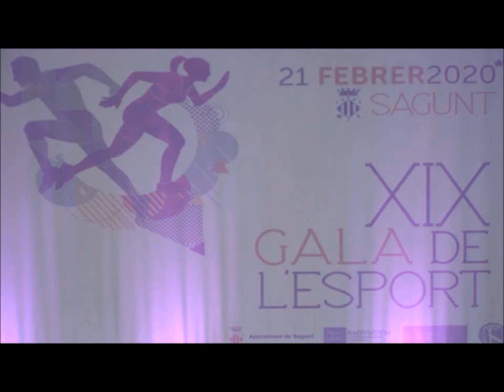XIX Gala del Deporte Sagunto. Marta Ojeda Navarro. Mejor deportista femenina 2019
Entrega del premio de "Mejor deportista feminina 2019" en la XIX Gala del Deporte de Sagunto